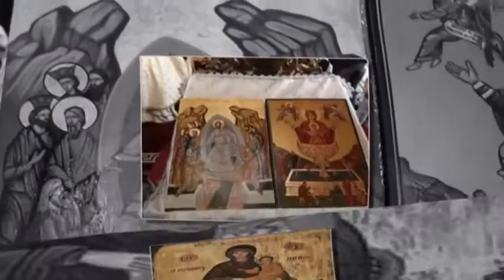IZVORUL TAMADUIRII (2014)